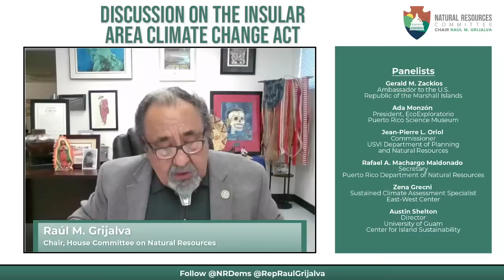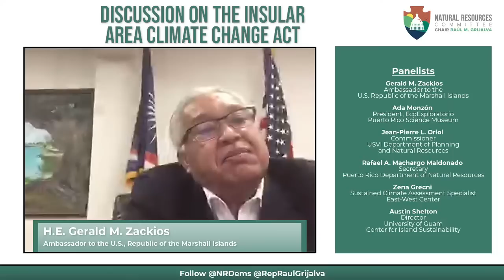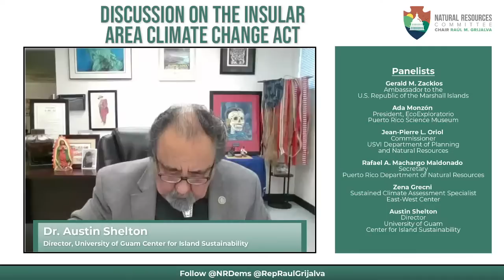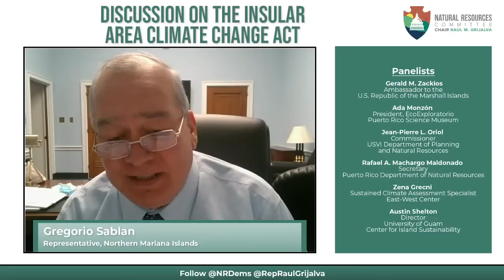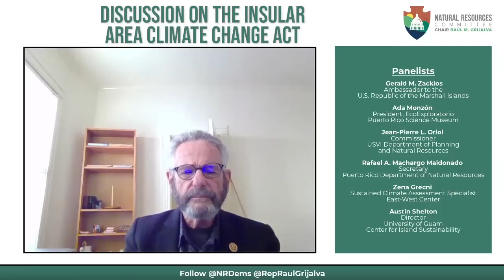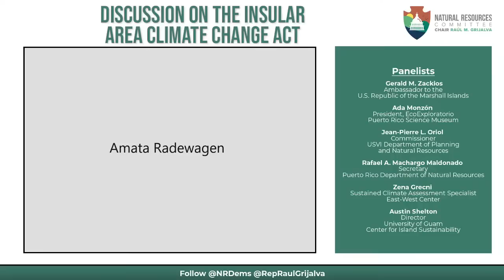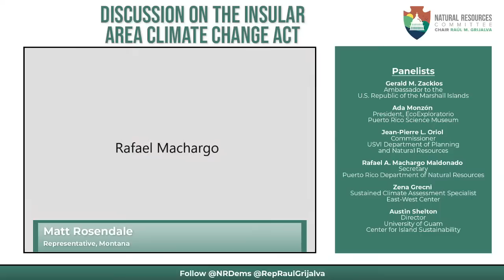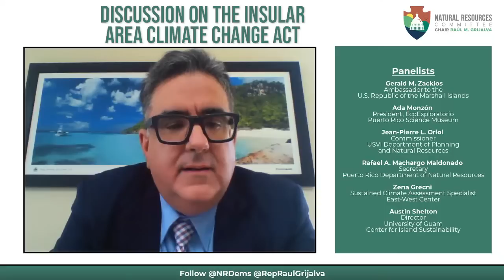Discussion on the Insular Area Climate Change Act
The territories have faced major natural disasters because of ClimateChange, including Hurricane Irma and Hurricane Maria in 2017 and Typhoon Yutu in 2018. On Thursday, March 4, we’ll receive feedback on Chair Grijalva’s discussion draft bill that provides climate change planning, mitigation, adaptation, and resilience in the U.S. Territories and Freely Associated States. Watch our Full Committee legislative hearing live here at 12 p.m. Eastern.